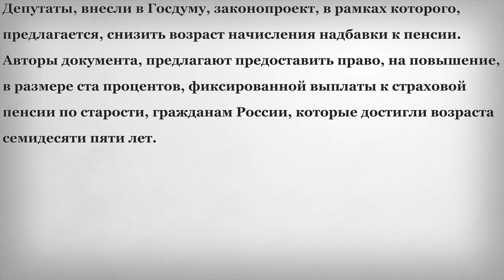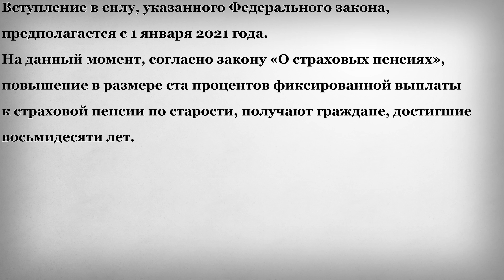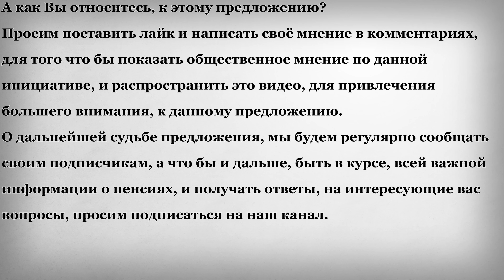Пенсионерам Могут Снизить Возраст Начисления 100% Надбавки к Пенсии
В этом выпуске:
Депутаты, внесли в Госдуму, законопроект, в рамках которого, предлагается, снизить возраст начисления надбавки к пенсии. Авторы документа, предлагают предоставить право, на повышение, в размере ста процентов, фиксированной выплаты к страховой пенсии по старости, гражданам России, которые достигли возраста семидесяти пяти лет.
Как пояснили авторы инициативы, Всемирная организация здравоохранения относит лиц, достигших возраста 75 лет, к лицам старческого возраста. Такая классификация основывается на особенностях организма человека, его анатомических и физических особенностях. «Во многих странах гражданам, достигшим семидесяти пяти лет, предоставляются различные доплаты и меры социальной поддержки», — сказано в пояснительной записке.
Вступление в силу, указанного Федерального закона, предполагается с 1 января 2021 года. На данный момент, согласно закону «О страховых пенсиях», повышение в размере ста процентов фиксированной выплаты к страховой пенсии по старости, получают граждане, достигшие восьмидесяти лет.
А как Вы относитесь, к этому предложению? О дальнейшей судьбе предложения, мы будем регулярно сообщать своим подписчикам, а что бы и дальше, быть в курсе, всей важной информации о пенсиях, и получать ответы, на интересующие вас вопросы, просим подписаться на наш канал.